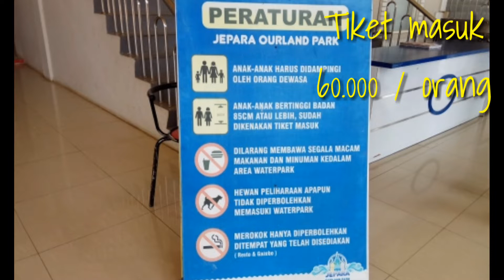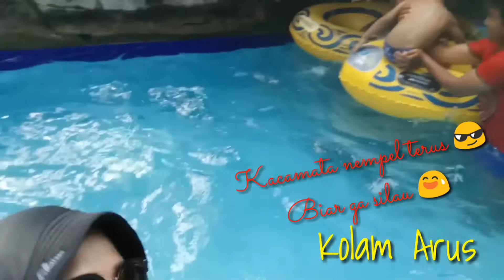WISATA JEPARA PART 2 // JEPARA OURLAND PARK // PANTAI KARTINI // MASJID AGUNG DEMAK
Assalamu'alaikum...

Video ini adalah lanjutan dari video sebelumnya di wisata Jepara part 1

Di hari kedua di Jepara ini, kami chek out dari hotel reddoorz, lalu mampir di kura kura ocean par, lalu kami ke jepara ourland park dan terakhir wisata religi di masjid agung demak

Tonton terus kegiatan liburan akhir tahun kami ya teman teman

Follow ig @suciyatikoriyah